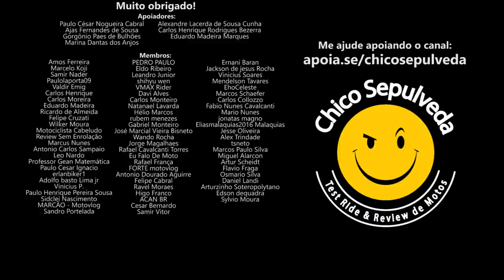A Voltz Motors NÃO APRENDEU com os próprios ERROS